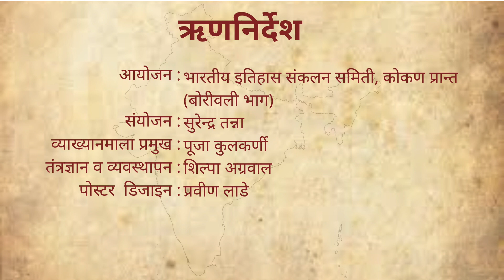5. Prabhavati Gupta | First Woman Monarch of India | Great Women of India | Indian History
As per the recent Archaeology findings, we have another great woman of India, Prabhavati Gupta. Daughter of Chandragupta II and Queen of Vakataka Kingdom. This is the story of how greatly she ruled as a Queen.

She was also one of the most influential women of Indian History.

If you would like to be a part of our group, please fill the Google form given below: